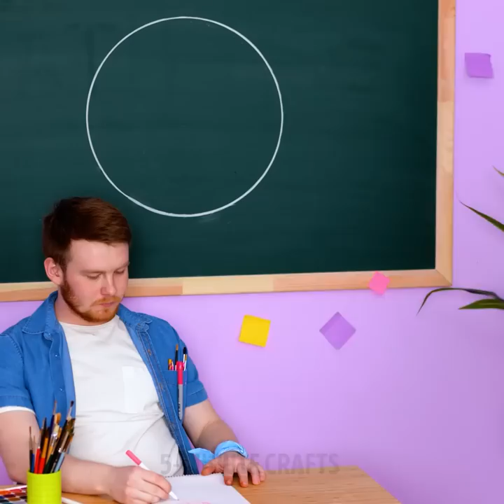Cool Art Ideas and Fantastic Drawing Hacks For Beginners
TIMESTAMPS
0:00 Rainbow Drawing Hack
0:20 Cute Drawing Idea
0:44 Drawing The Perfect Circle Trick